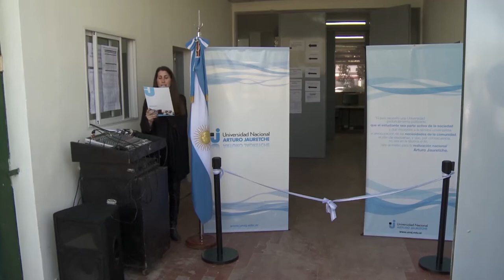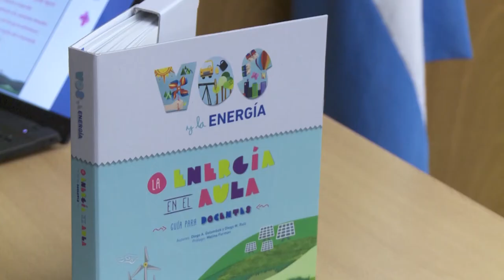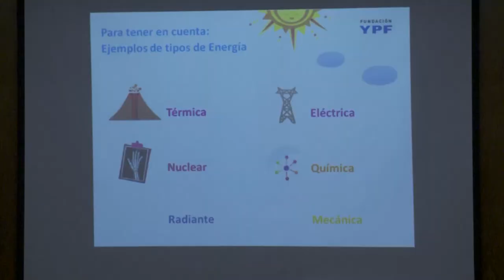Noticias UNAJ - Resumen Semanal Nº 106 - Desde el 10 al 17 de mayo de 2018.